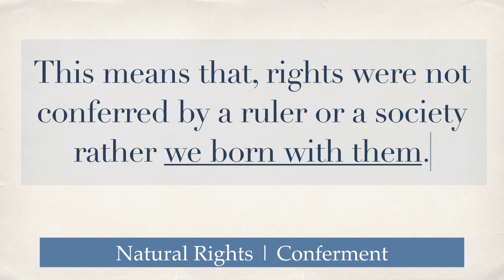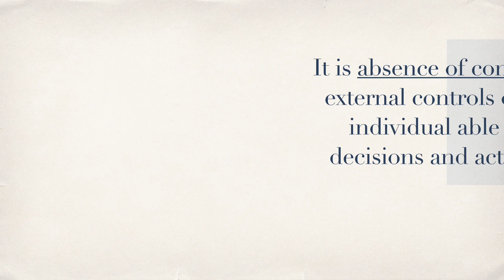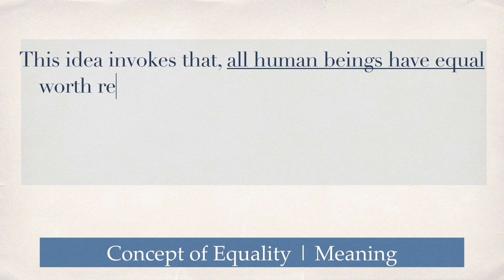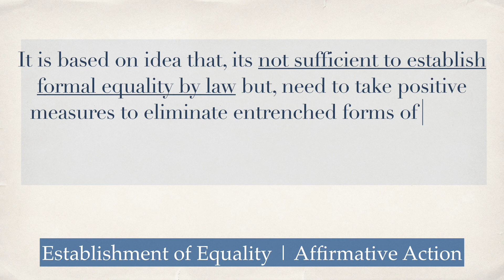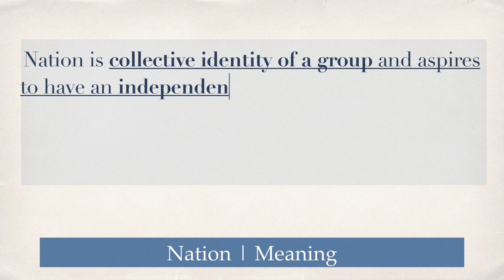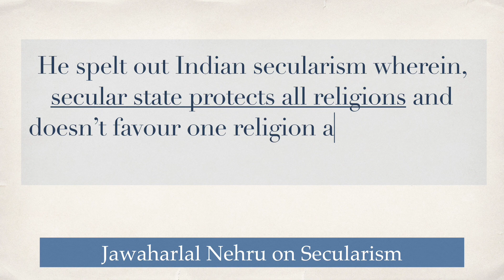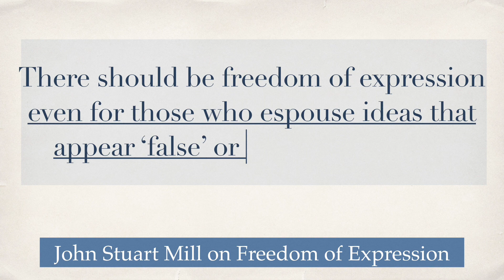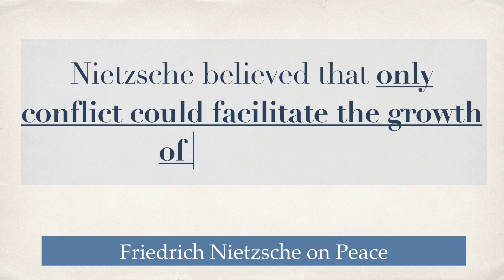Polity: Class 11 | NCERT Short Notes | Quick Revision for IAS Exam.